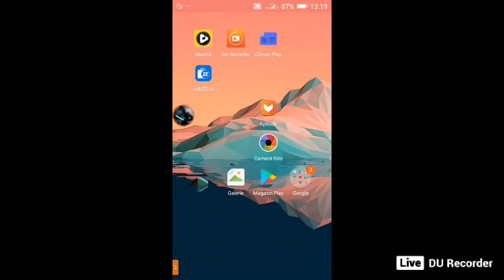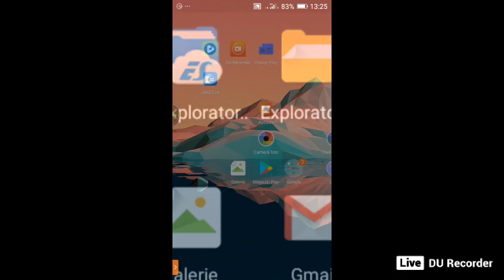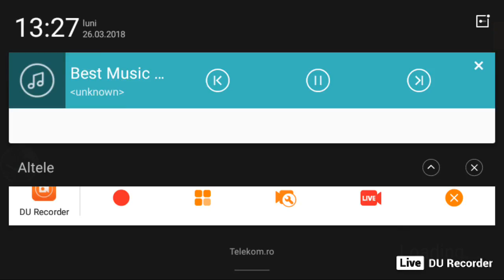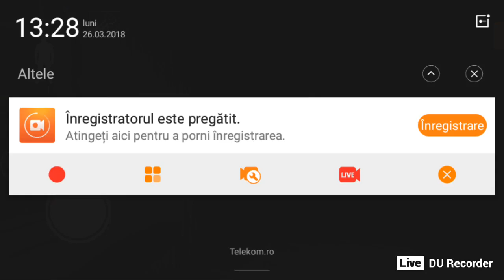Live cu minecraft